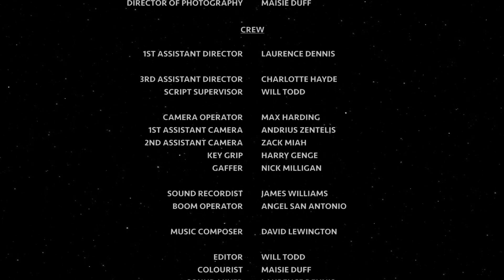Close Encounters of Some Kind / Super 16mm Sci-fi Short film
On the day of his Birthday, reclusive alien-enthusiast Terrence discovers a UFO has crash-landed near his house. Using an army of high tech gadgets, he sets out on his quest for knowledge. However, little does he know that what he finds will change his life, and the lives of the people around him, forever.

This short : Close encounters of some kind was shot on Arriflex SR 3a, Using Super 16mm format. Kodak 500D film stock. Shot durring second year of Bournemouth Univercity Cinematography and Filmmaking course.

CALLUM SMILES
JEREMY JAMESON
LUCY FENNELL

Director: James Henderson
Story: Munro Gascoigne, Will Todd, James Henderson
Producer: Will Todd
Executive Producer: Dion M. Casey GBCT, SOA
Director of Photography: Maisie Duff

1st Assistant Director: Laurence Dennis
3rd Assistant Director: Charlotte Hayde

Camera Operator: Max Harding
1st Assistant Camera: Andrius Zentelis
2nd Assistant Camera: Zack Miah
Key Grip: Harry Genge
Gaffer: Nick Milligan

Sound Recordist: James Williams
Boom Operator: Angel San Antonio

Music Composer: David Lewington

Editor: Will Todd
Colourist: Maisie Duff
Sound Mixer: Laurence Dennis

Transport Coordinator: Tim Dodd